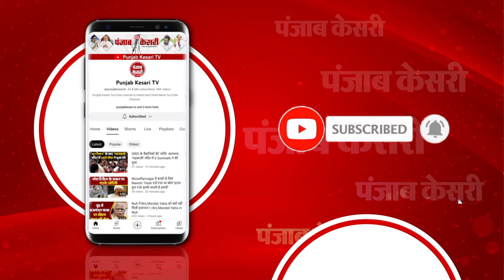“हम बंटे तो बांटने वाले जश्न मनाएंगे”, Maharashtra में PM Narendra Modi ने फूंका चुनावी बिगुल | BJP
एक सवाल है कि, क्या प्रधानमंत्री नरेंद्र मोदी... यूपी सीएम योगी आदित्यनाथ के नक्शे कदम पर चल पड़े हैं?... क्या एक प्रधानमंत्री की ज़ुबान से ऐसी वाणी उचित लगती है?... क्या अब राजनीति में राज़ करना ही सबसे सर्वोपरि मूल्य माना जाने लगा है?... महाराष्ट्र में आगामी विधानसभा चुनाव की सरगर्मियां काफी तेज हो चली हैं... और इसी बीच प्रधानमंत्री नरेंद्र मोदी ने बीते शनिवार को महाराष्ट्र दौरा किया... उन्होंने मुंबई, ठाणे और वाशिम में 56 हजार करोड़ रुपए के डेवलपमेंट प्रोजेक्ट्स का उद्घाटन और शिलान्यास किया... मुंबई में PM ने BKC से आरे JVLR तक चलने वाली मेट्रो सेवा को हरी झंडी दिखाई... फिर BKC से सांताक्रूज मेट्रो स्टेशनों के बीच मेट्रो में सफर किया...